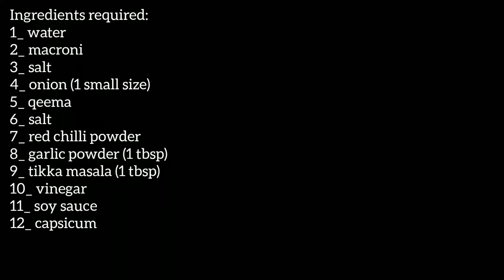qeema macroni recipe || by chef emaan